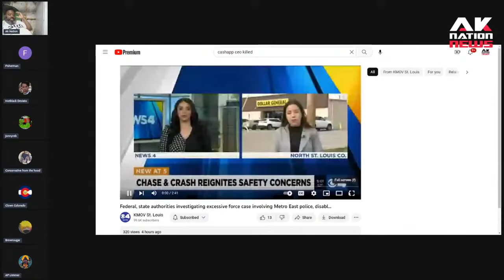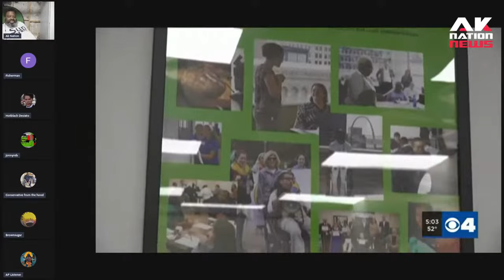Black family sues police department after special needs son is beaten to a pulp.